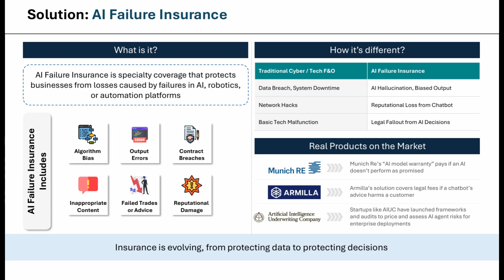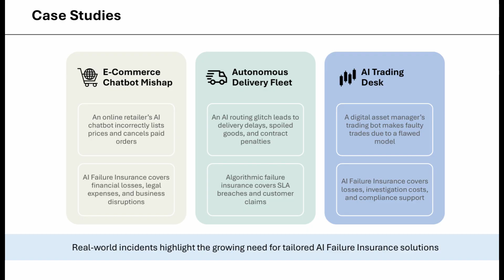AI Failure Insurance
As businesses embrace AI, automation, and robotics, they are entering an exciting but risky frontier where machines help drive critical decisions. While these technologies boost efficiency and innovation, even a small software error like a misguided trading bot or a chatbot giving out wrong advice can cause enormous financial and reputational damage. Traditional insurance policies often leave businesses exposed, as they rarely cover failures unique to machine intelligence, such as algorithmic bias, faulty output, or AI-induced PR crises.

This submission spotlights the urgent need for “AI Failure Insurance”, a new breed of coverage that directly protects companies from losses caused by automated systems gone wrong. Real cases, from disastrous trading errors to self-driving mishaps, show that such incidents are not hypothetical. With tailored solutions from leading insurers now emerging, organizations finally have tools to safeguard themselves against the next wave of tech-driven risks, bridging the gap between innovation and accountability in a truly human-centered way.